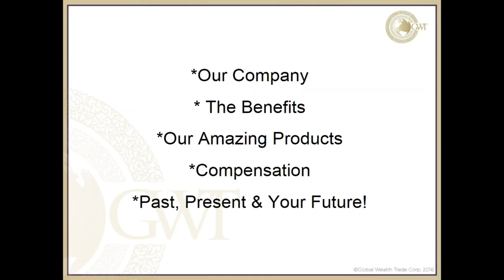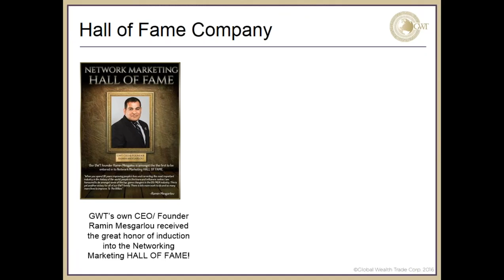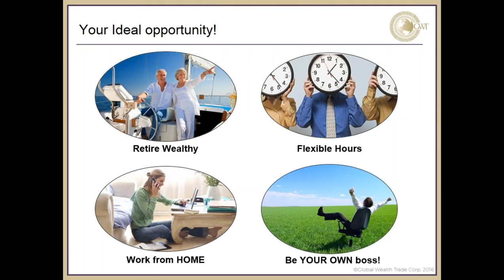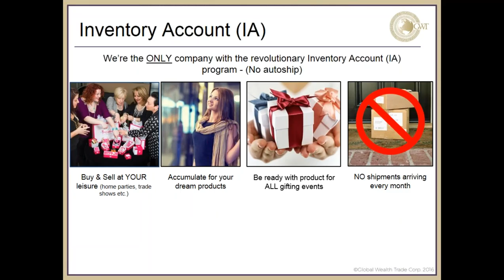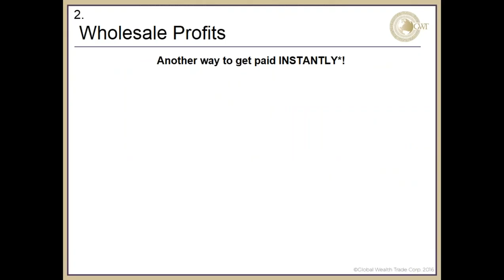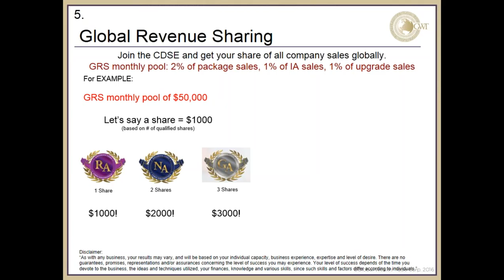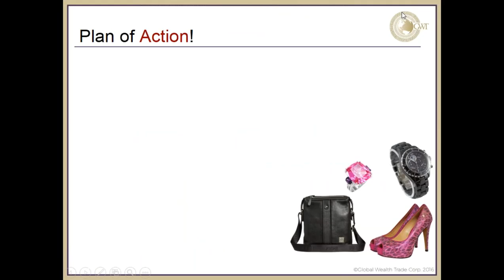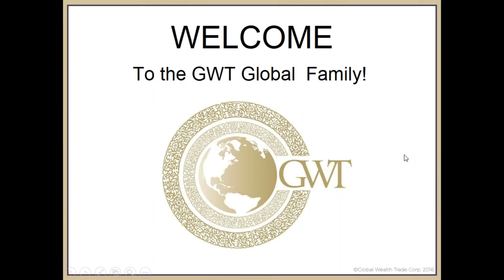Opportunity Tour with Nolan and Seema Pillay 01112016